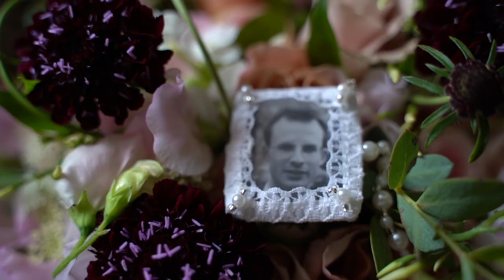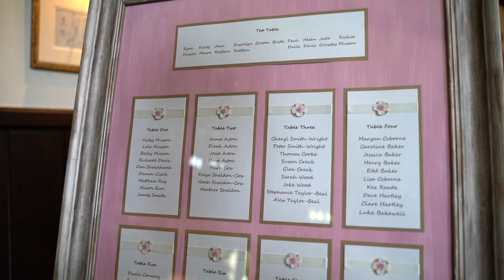Emily & Dafydd's Athelhampton House Wedding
This was the first wedding I have filmed at Athelhampton House and what a stunning venue and wedding it was. Emily, Dafydd and their families were a joy to be around and it was an absolute privilege to have been invited to film their 9th August 2019 wedding day.

If you would like more information about my wedding film services please take a look at my

The music used in this film was licensed from soundstripe.com